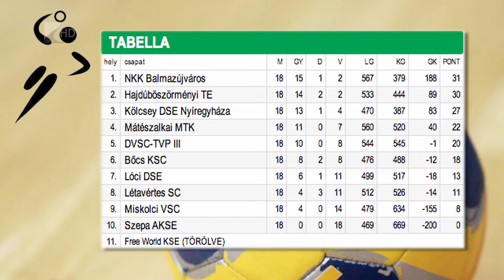Negyedikként zárt az MMTK - Kölcsey Tv